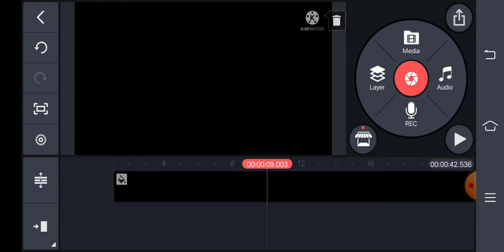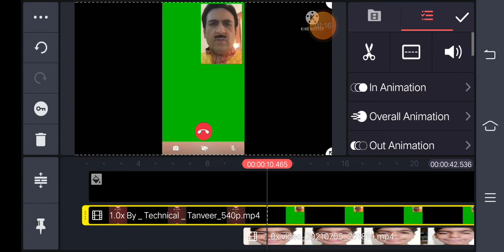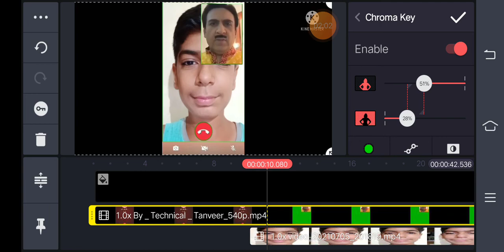how to edit it Jethalal video call ..